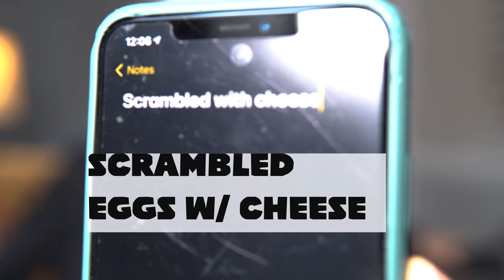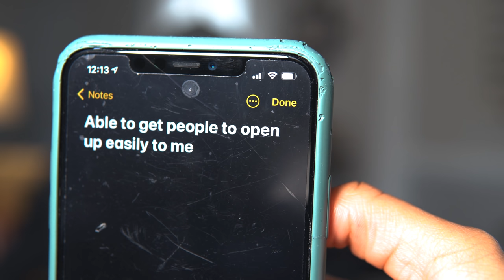How Well Do I Know My Wife?!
This is an Official Cole & Charisma Video Of: Just What We Needed! | Game Time